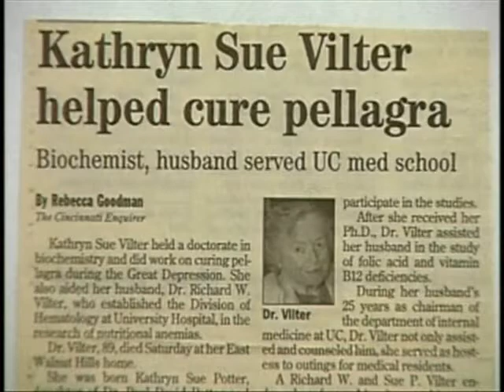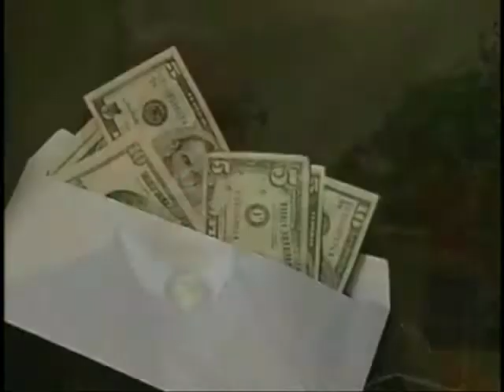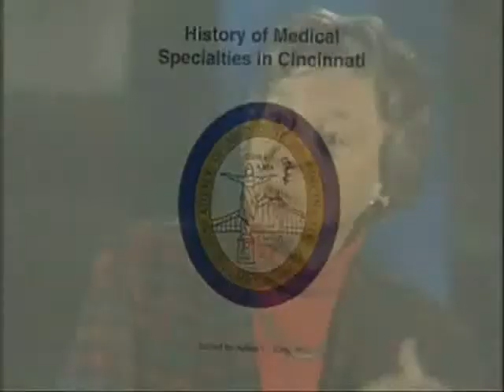Dr. Richard W. Vilter, 2005 Great Living Cincinnatian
Dr. Richard W. Vilter always knew he wanted to follow in the footsteps of his father, William Frederick Vilter, to enter medicine.
Family lore has it, at the ripe age of 4, he would whiz around the neighborhood on a three-wheel bicycle, telling neighbors, “I’m going on a labor case.” Looking back, Vilter said of his childhood aspirations to be a doctor, “I never had any other thought in my mind. It was as simple as that.”